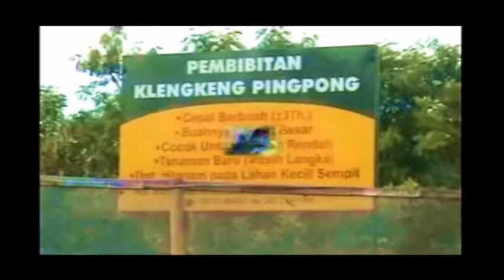Berkebun Kelengkeng Berbuah Lebat Tanpa Musim Di Halaman Rumah Sempit [Lengkeng Pasti Berbuah]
BUDIDAYA KELENGKENG DALAM POT
Trik Agar kelengkeng Berbuah Lebat
Trik untuk tanaman kelengkeng kali ini sudah terbukti di lapangan.Cara dan trik supaya kelengkeng berbuah lebat tanpa musim memang dambaan semua orang.dengan demikian,kita bisa panen buah kelengkeng sepanjang masa tanpa kenal siklus dan musim berbuah.
Cara pemupukan menggunakan pupuk kandang+ Nasa dengan cara di tanam 30 cm dari batang tanaman.setelah melakukan pemupukan dengan cara di pendam,lakukan penyiraman sampai pupuk tersebut basah merata.Pupuk kandang untuk memacu pertumbuhan daun tunas barunya.
Lain lagi dengan pupuk organik sejenis NPK+ NASA,jika menggunakan jenis pupuk ini,gunakan sedikit saja,jika dalam pot,cukup satu sendok makan dan di taburkan secara merata.kusus NPK,waktu pemupukannya di lakukan 40 Hari sekali.
Selain itu,menggunakan pupuk NASA+Potasium klorat juga sangat di anjurkan.jenis pupuk ini berguna untuk merangsang tumbuhnya bunga. Sukses Mengembangkan Tabulampot Kelengkeng Berikut ini langkah-langkah bagaimana cara agar tabulampot kelengkeng anda cepat berbuah:
1. Pemangkasan (Pemotongan/Perempelan) Tanaman Kelengkeng
Memangkas tanaman yang tekena penyakit, hama atau yang lainnya itu sangat di haruskan. Sebab, apabila tidak dilakukan pemangkasan, penyakit yang berada pada tanaman tersebut dapat menular pada tanaman lainnya.
2. Penyiraman Tanaman Kelengkeng
Penyiraman sangat penting dilakukan,karena air merupakan sumber dari kehidupan. yaitu pada pagi dan sore hari. Disaat kita menyiram, kita harus memperhatikan kondisi air yang keluar dari bawah pot Apabila kekurangan air, tanaman akan mengalami kekeringan dan apabila penyiraman dilakukan secara berlebihan itu juga tidak bagus. Karena air yang menggenangi tanaman,akan membuat tanaman menjadi layu.
3. Pemupukan Tanaman Kelengkeng
Penggunaan pupuk pada tanaman harus sesuai dengan dosis anjuran. Pupuk yang bagus digunakan untuk kesuburan tanaman kelengkeng, biasanya menggunakan pupuk kandang. Karena pupuk kandang merupakan pupuk yang alami, karena berasal dari kotoran hewan. Biasanya pupuk kandang Dicampur Supernasa + Power Nutrition diberikan sekitar dua minggu sekali, supaya mendapatkan hasil yang bagus & berkualitas unggul.
4. Penggantian Media Tanam Tanaman Kelengkeng Sesudah melalui masa tanam yang panjang, media tanam pada tanaman kelengkeng harus diganti, tujuannya supaya media tanah tidak keras.Untuk penggantian ini biasanya dilakukan sekitar enam bulan sekali. Apabila tidak ingin melakukan ganti media, kita juga bisa melakukannya dengan cara memberikan pupuk pada tanah tersebut.
PEMUPUKAN
Pupuk buatan yang diberikan sebanyak l00-300gr urea, 300-800gr,TSP (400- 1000 kg SP-36), dan l00-300gr KCl untuk setiap tanaman. Pupuk diberikan tiga kali dalam selang tiga bulan. Setelah panen buah, pemberian pupuk cukup sekali sebanyak 300gr urea, 800 g TSP, dan 300 g KCl per pohon. Selain itu bisa ditambahkan POC NASA, HORMONIK, SUPERNASA, dan POWER NUTRITION. Campurkan terlebih dahulu POC NASA, HORMONIK, dan SUPERNASA dalam satu wadah, lalu ambil satu tutup botol dan campurkan dalam 15-20 liter air. Untuk POWER NUTRITION digunakan ketika tanaman sudah mulai berbuah.
Pemesanan NASA :
Suhendi Edi Susanto

Pemesanan :
Suhendi Edi Susanto
Call/Sms/Wa : 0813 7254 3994 | 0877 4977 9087
Bbm                 : 7FEEDB79